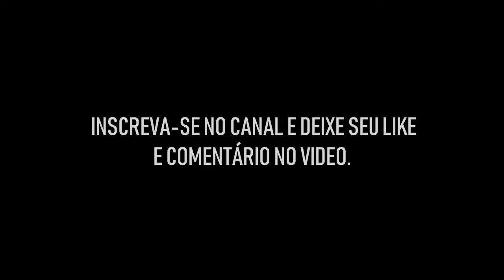O11ZE 2 - O DIA QUE O GABO HUMILHOU O MARTIN!!!